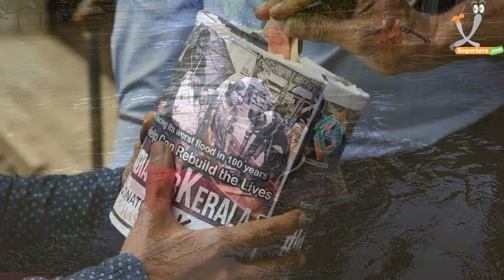Devastation and despair caused by Kerala floods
s the rains have stopped and water levels have started to recede, relief and rescue operations are being carried out with full force in Kerala. With this, the magnitude of destruction can also be seen caused by the worst floods in Kerala in almost a 100 years.